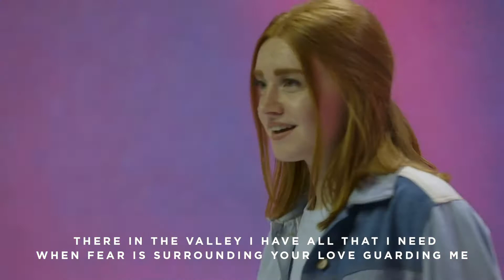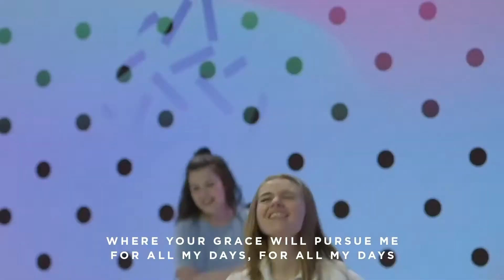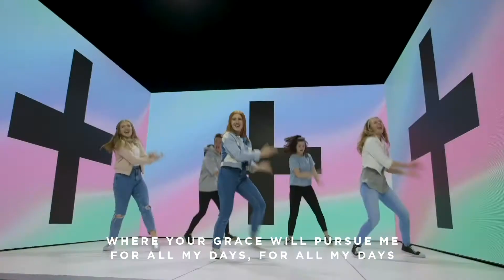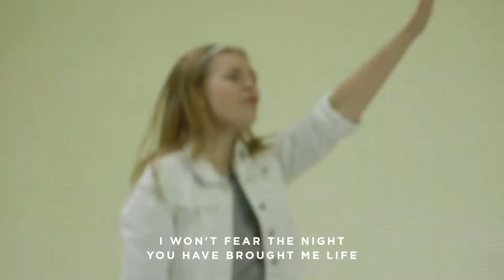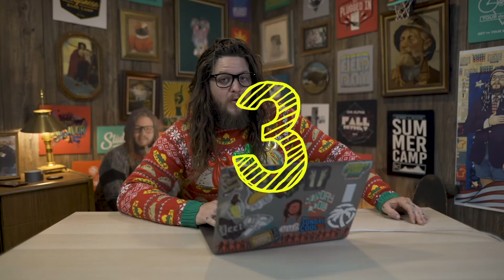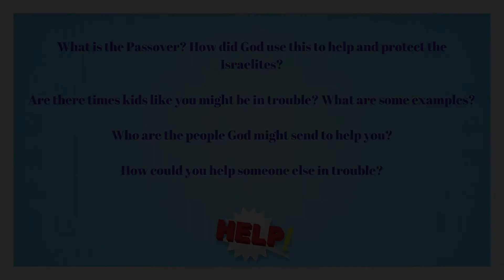Kidopolis - September 19th, 2021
Join us in person on Sunday by registering at centralcc.ca